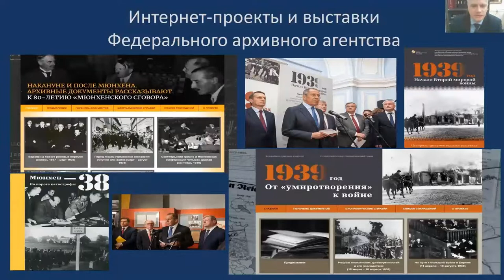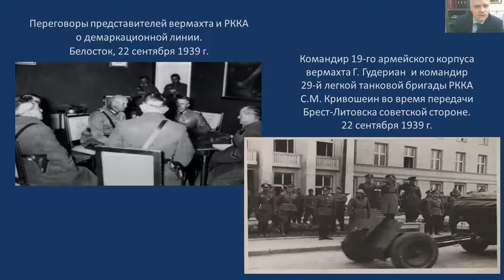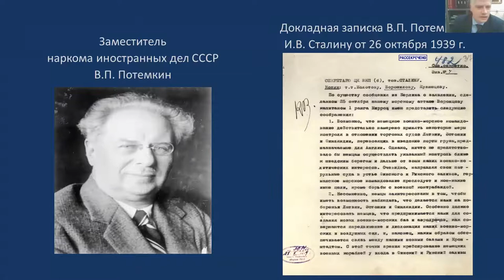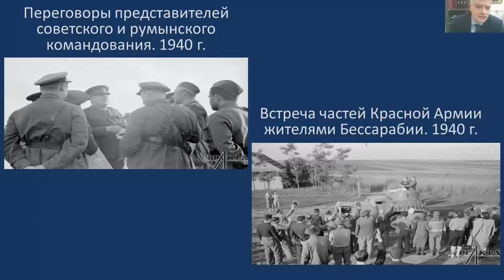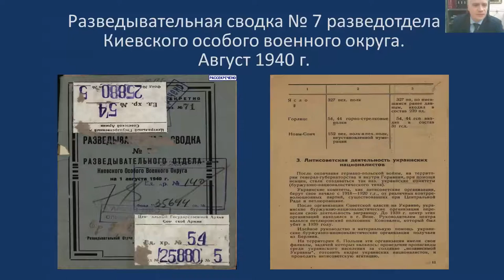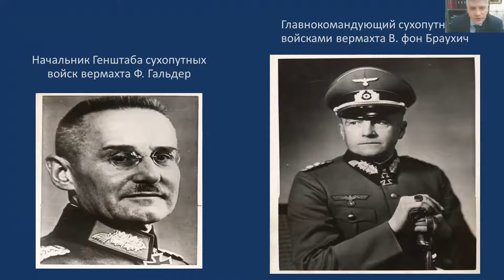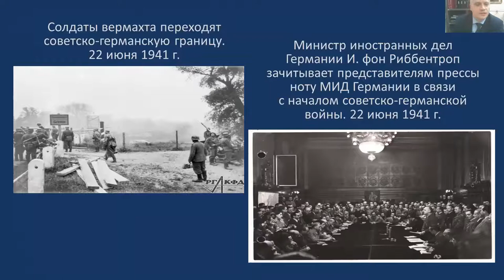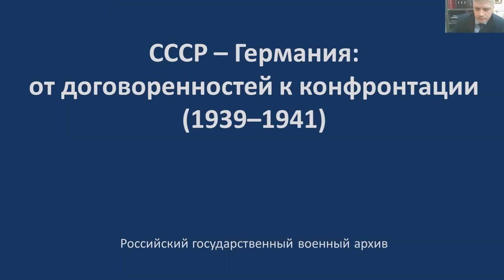СССР - Германия: от договоренностей к конфронтации (1939-1941)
Лекция  Арцыбашева В.А. "СССР - Германия: от договоренностей к конфронтации (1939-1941)".